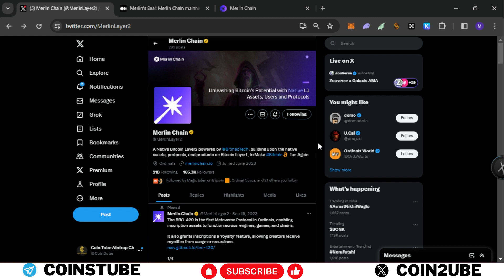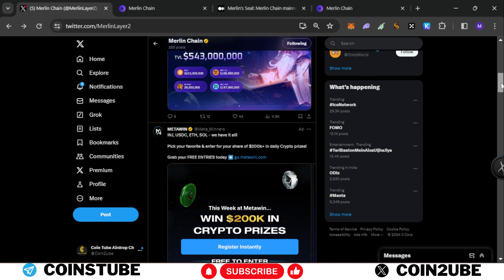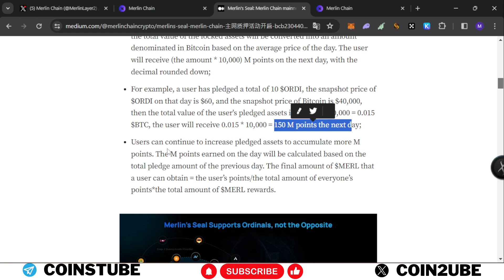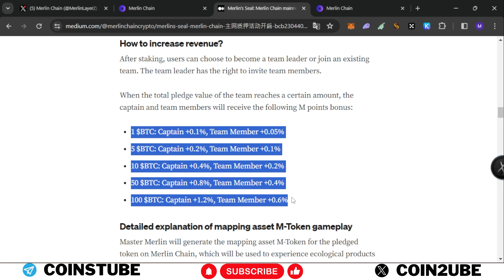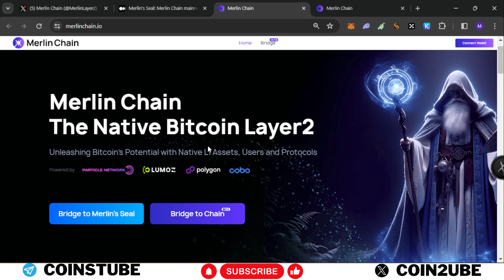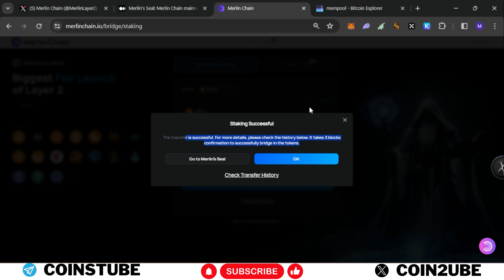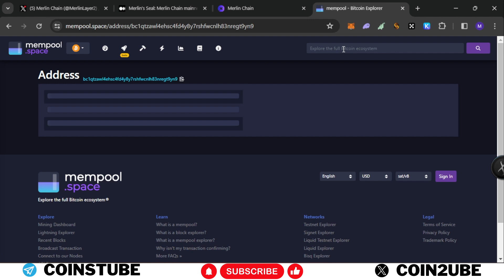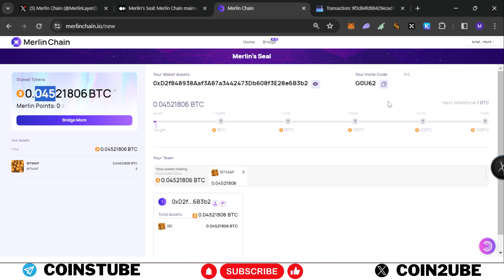how to stake for merlin token | how to stake merlin chain guide in hindi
in this video i will guide you how to stake for merlin token | how to stake merlin chain guide in hindi

Invite code :-  G0U62

all links mentioned on telegram post/ comment box

If you like our content then please do support
CHANNEL SUPPORT

🏦 Erc20 address - 0x25f9BB438109af0506022A5Fafd495e5d528D30d

🏦 Trc20 address - TNyyyh1bCX999v31aVpGD34VFMWqsAHDWR

linea inscription,how to mint linea inscription,$ally token,peple,ally inscription,people's alliance,mint linea inscription,cbrc20,cbrc mint,inscribe linea,inscribe cbrc, Merlin Chain, Merlin Chain $merl, Merlin Chain merl